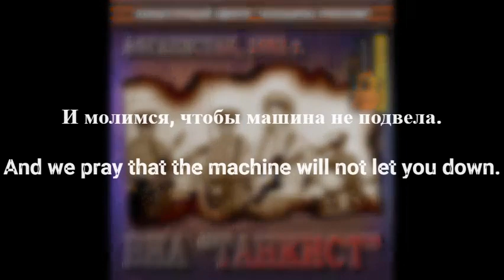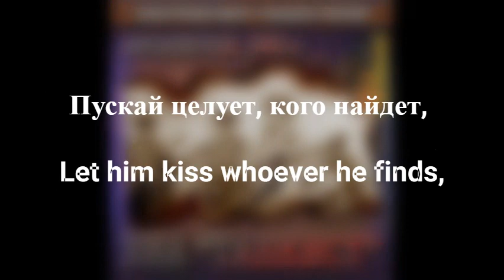Здесь Вам Не Союзе - ВИА Танкист/Here We Aren't in the Union - VIA Tankist